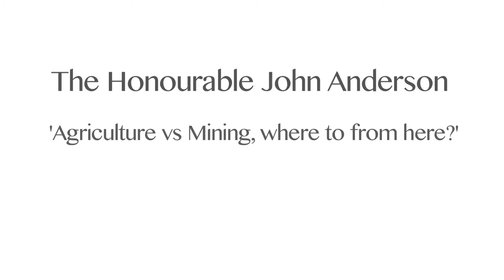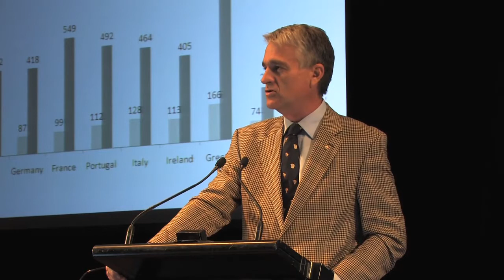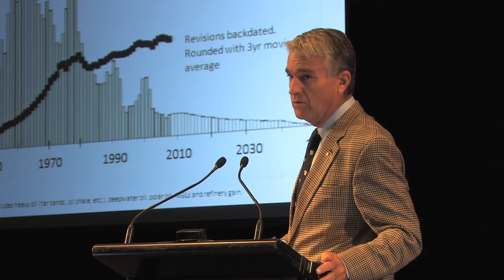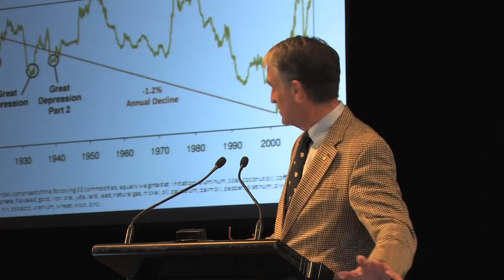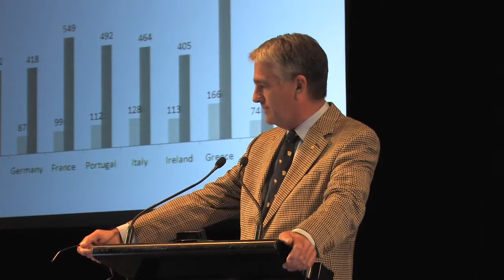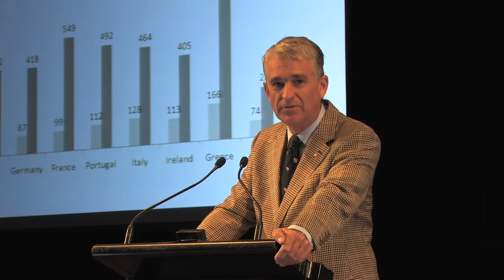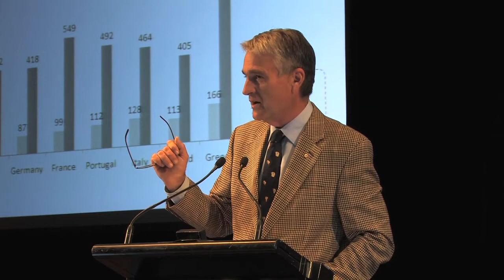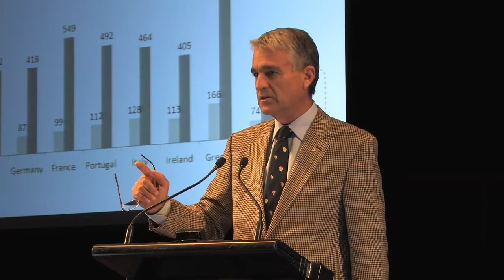John Anderson Agriculture vs Mining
The Honourable John Anderson's keynote address at the Resources & Energy Investment Symposium 2012 in Broken Hill